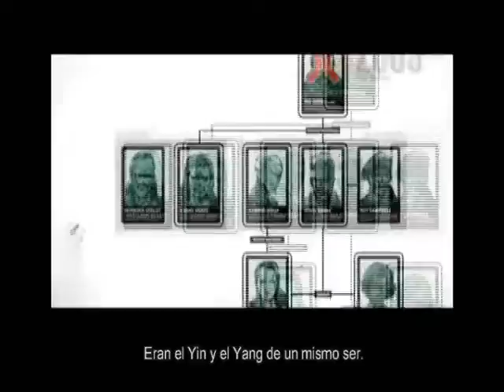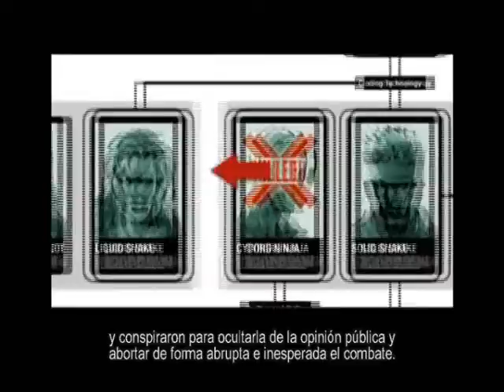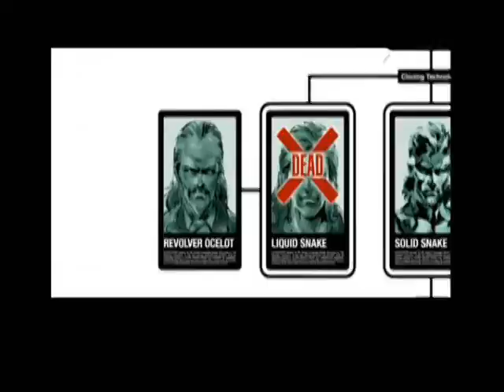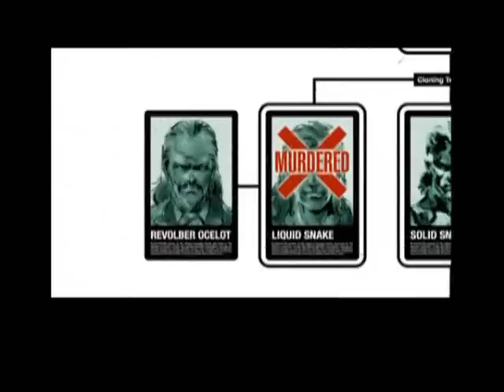Metal Gear Saga Volumen 02 2 3 Sub Español HQ